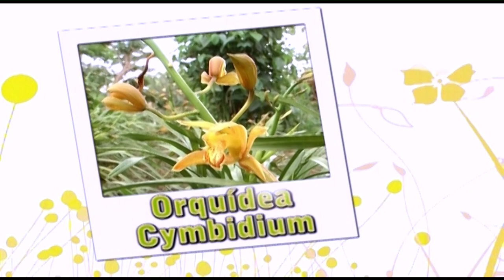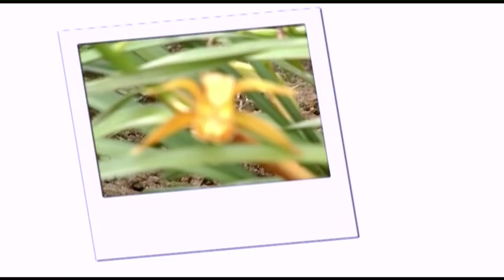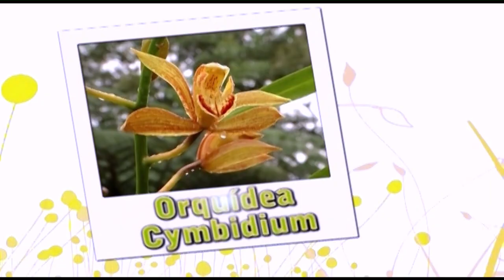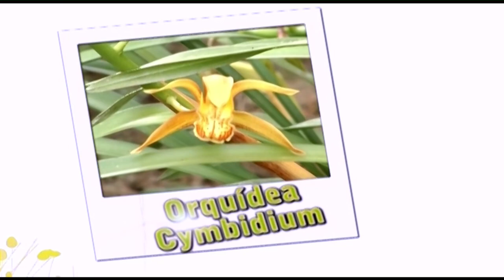Cómo cultivar Orchidea Cymbidium - TvAgro por Juan Gonzalo Angel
Cymbidium es un género de 52 especies de la denominada por algunos "orquídea barco" en la familia Orchidaceae. Fue descubierta por Olof Swartz en 1799. Es un género originario de climas templados, con heladas ligera, en las regiones húmedas o lluviosas de Asia. Son de las orquídeas más cultivadas en el mundo, debido a su fácil cultivo, y a sus flores de gran belleza, así como su gran número de híbridos de casi todos los colores.
Las planta degenerosa son simpodiales y se desarrollan hasta una altura de 60 cm y el racimo alcanza los 90 cm. El racimo se desarrolla desde la base del pseudobulbo más reciente. Cada flor puede tener un diámetro de 5 a 13 cm, según la especie. Florecen durante el invierno, y cada pedúnculo puede tener quince o más flores. Este género cuenta con una gran cantidad de colores diferentes, que incluyen blanco, verde, verde amarillento, crema, amarillo, marrón, naranja, rosa y rojo, con la excepción del azul y el negro. La floración dura alrededor de 10 semanas. Tienen las flores una textura cérea. Los redondeados sépalos y pétalos tienen más o menos las mismas dimensiones y muestran diversos colores según las especies.
Las Cymbidium tienden a desarrollar más hojas que la mayoría de las orquídeas. Aproximadamente ocho hojas largas, estrechas y verdes que surgen de cada pseudobulbo